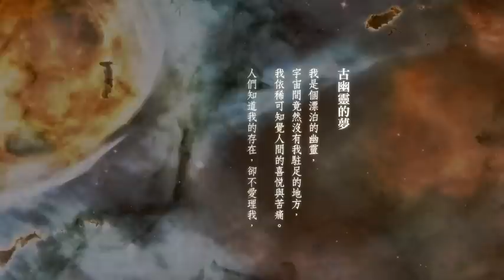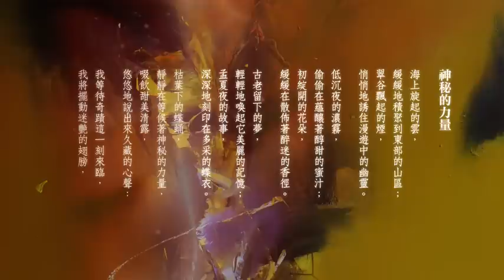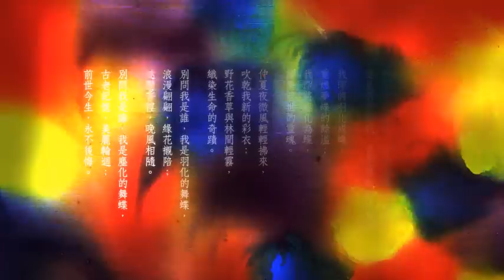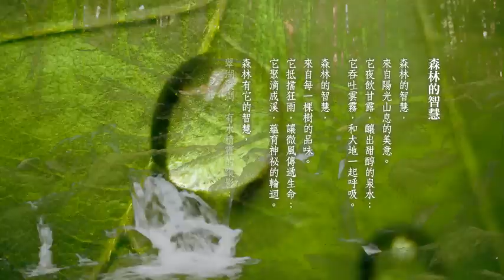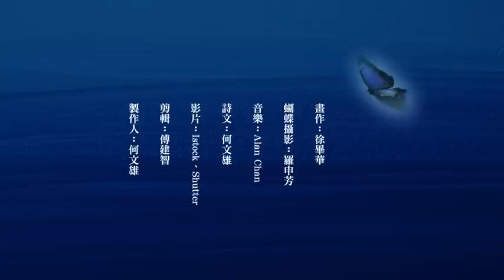藍蝶-導讀影片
藍蝶

名人推薦
※賴賢宗．台北大學中文系教授暨系主任
這是一本生命關懷與生命沉思出發的詩集；具有意義的跨界創作「生態詩學」。
※陳國華．逢甲大學及國立臺中技術學院兼任副教授
作者將豐富文學素養，以紫斑蝶為主軸，森林與大地為場地，輔以生命的本質，交替描述，創造了前所未有的豐富對話，有如貝多芬著名交響曲第六號「田園」。
※溫士凱．知名旅遊作家
融入了生態、哲理、生命輪迴及擬人的浪漫愛情，多樣又劃一的劇作結構，再加上徐畢華老師畫龍點睛的現在畫作...徹底顛覆了傳統詩集的制式印象...

非買不可的三個理由
※生態詩集+靈性畫冊=第一本畫冊詩集
※音樂靈感+舞台劇本=藝術創作的靈感來源
※人際互動+生活哲學=調冶生活的工具書